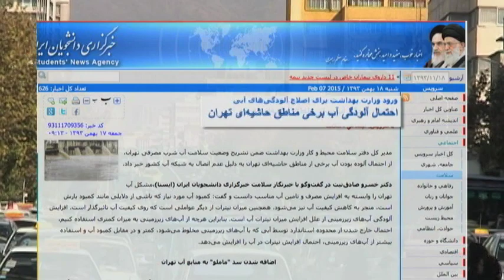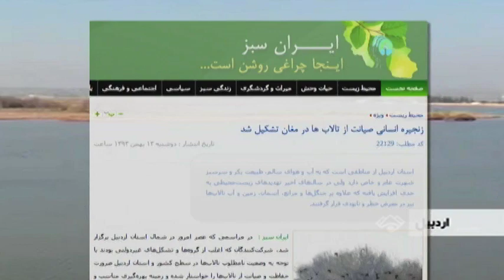مروری بر چند رویداد مهم محیط زیستی در ایران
یکی از بخش های ثابت برنامه هفتگی خیابان زندگی مروری ست بر چند رویداد مهم زیست محیطی در ایر ان.